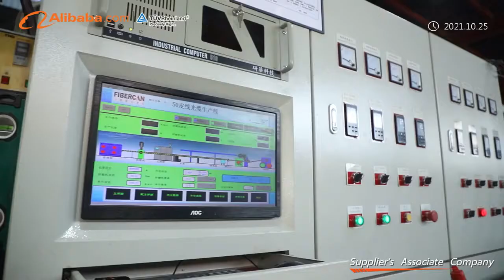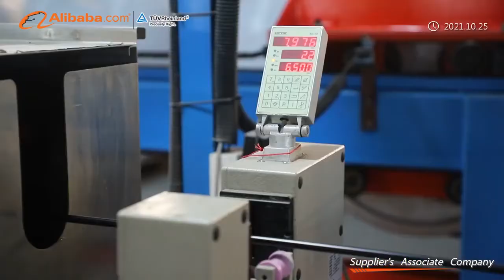Guangzhou Queenton offer brand new Gpon Epon ONU, ONT & OLT Products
We mainly offer brand new Gpon Epon ONU, ONT & OLT of H W, ZTE & Other brand. All with english version, 1year warranty, original package, good price and best service.And we also have very good ability for technical support for these products.